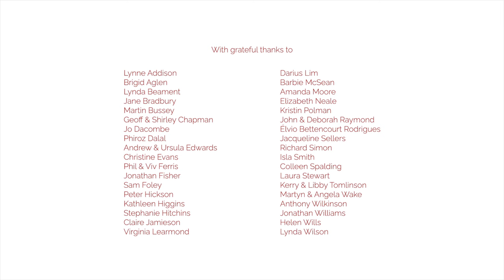Edward Elgar: The Spirit of the Lord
Choral Inspirations 2: Six new commissions inspired by six choral classics

Sonoro
Michael Higgins, piano
Neil Ferris, conductor

because He hath anointed me to preach the Gospel to the poor:
He hath sent me to heal the broken-hearted,
to preach deliverance to the captives,
and recovering of sight to the blind,
To give unto them that mourn a garland for ashes,
the oil of joy for mourning,
the garment of praise for the spirit of heaviness;
that they might be called trees of righteousness,
the planting of the Lord, that he might be glorified.
For as the earth bringeth forth her bud,
and as the garden causeth the things
that are sown in it to spring forth;
so the Lord God will cause righteousness and praise
to spring forth before all the nations.

(Luke 4.18-19, Isaiah 61.3, 11)